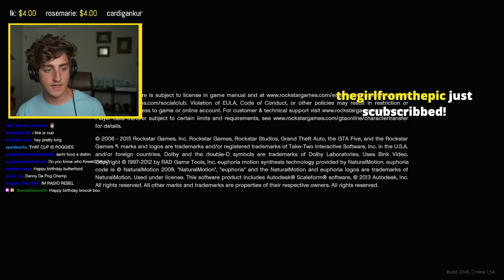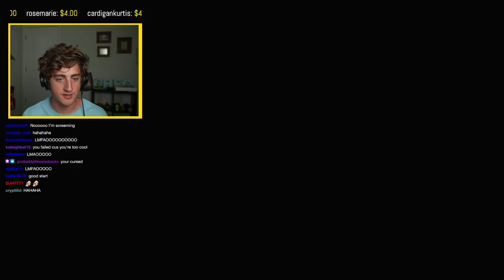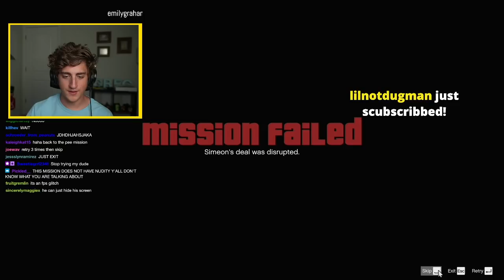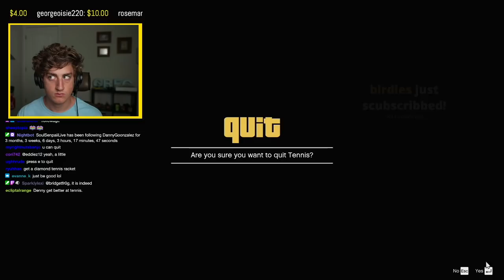Danny Gonzalez Twitch stream 2021.06.28 - Greg Theft Auto